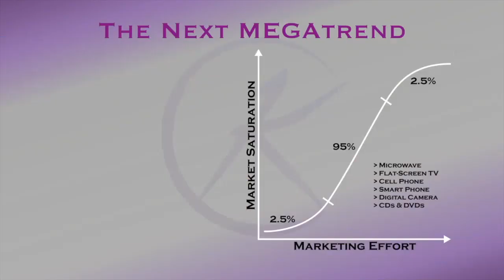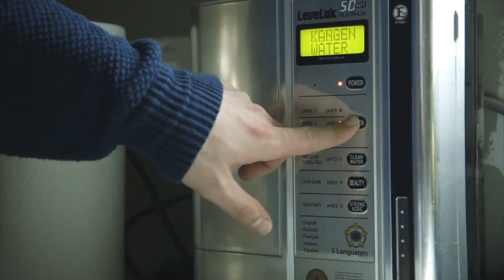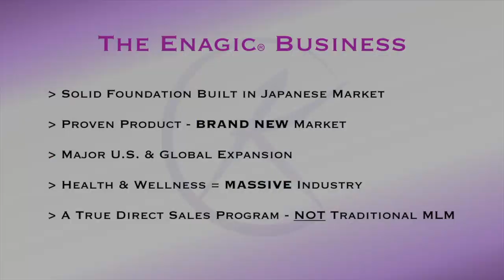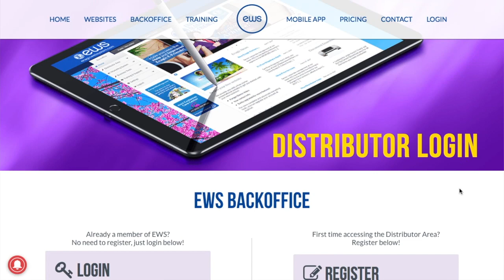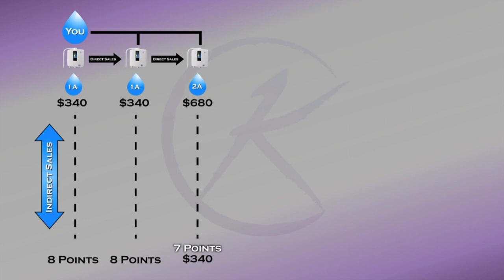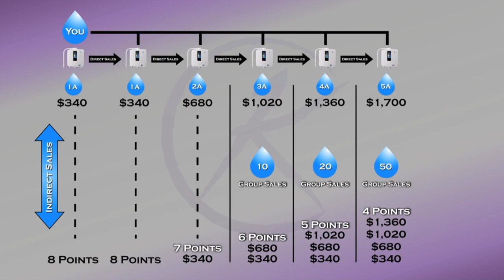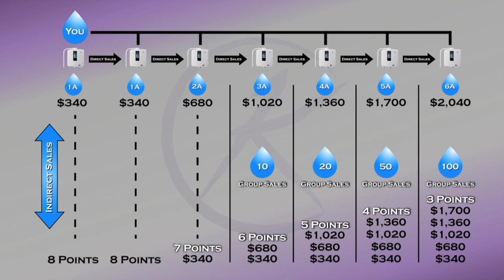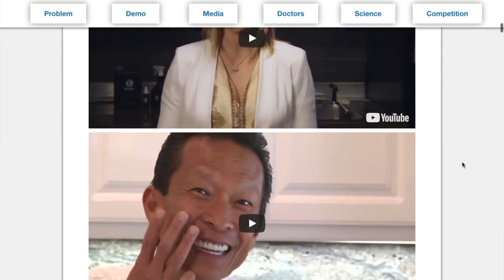EL MEJOR KANGEN/ENAGIC PLAN DE COMPENSACIÓN EMPRESARIAL JAMÁS CREADO🔥💸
Este video te revelará el secreto del éxito financiero! 💼💰 Prepárate para experimentar una transformación radical en tu vida. ¡No te pierdas esta oportunidad única!
🎥 Haz clic ahora y sé testigo de la revolución empresarial que cambiará tu destino!

No esperes más! ¡Agenda una llamada ahora mismo para obtener más información y descubrir cómo puedes ser parte de este increíble plan de compensación empresarial!

📞🌟Visita mi Linktree en la descripción para acceder a recursos exclusivos y dar el primer paso hacia tu éxito financiero.
¡El momento de cambiar tu vida es ahora!

Contacta a Kleanthis
WhatsApp en Linktree